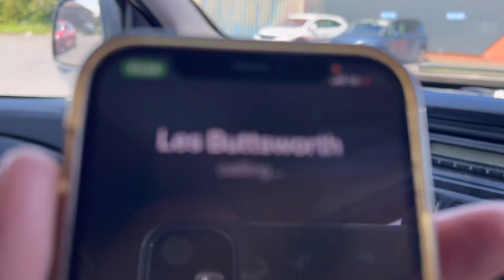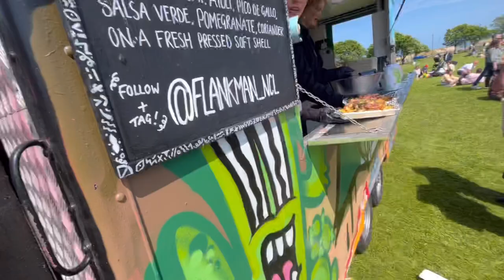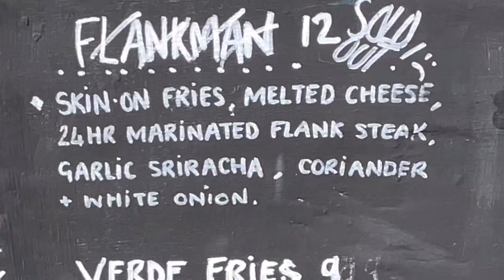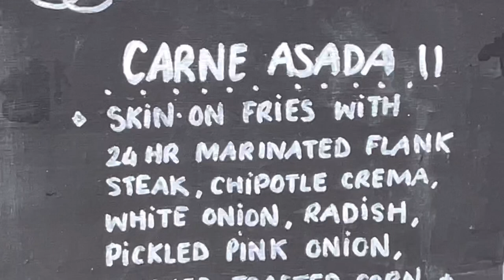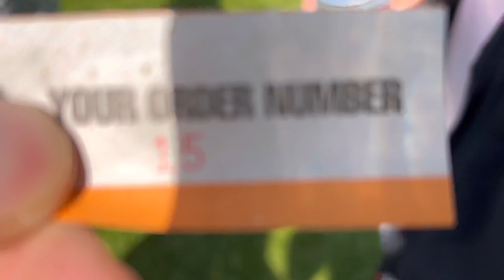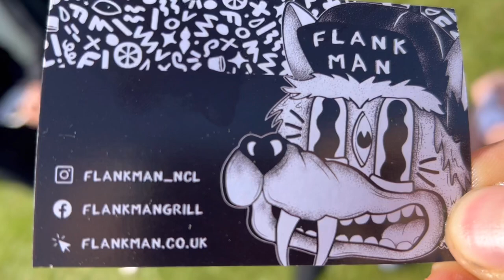Birra Bait - Episode 9 - FlankMan - South Shields